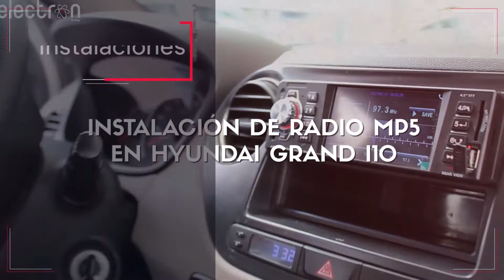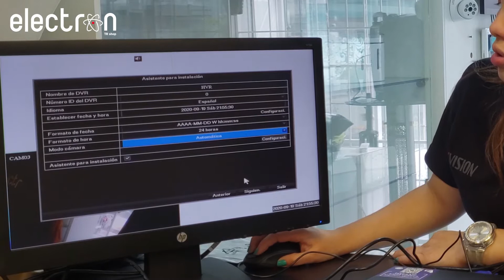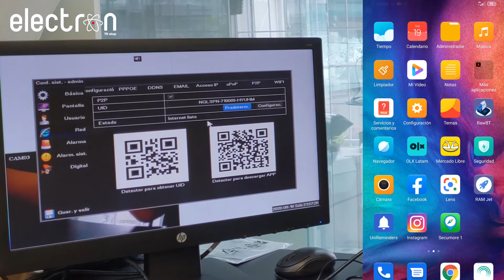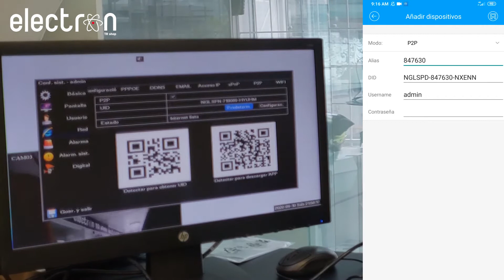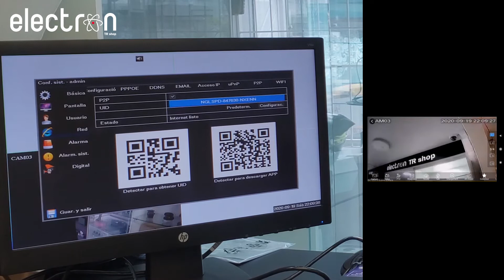kit DVR + 4 Cámaras 2MP 1080p tubos FOSVISION visión nocturna / electron TR shop